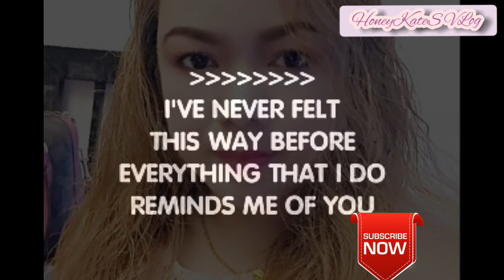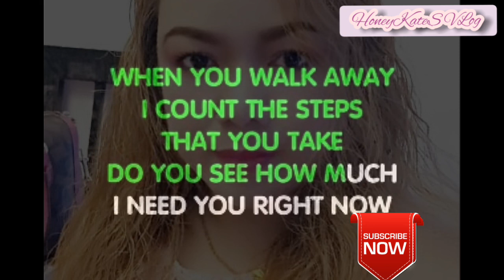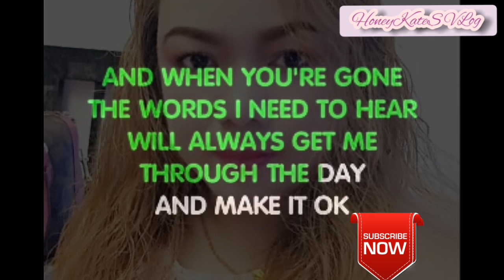When You're Gone / Avril Lavigne / Karaoke Version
Uploaded for my own personal choice of karaoke song playlist based on my repertoire.